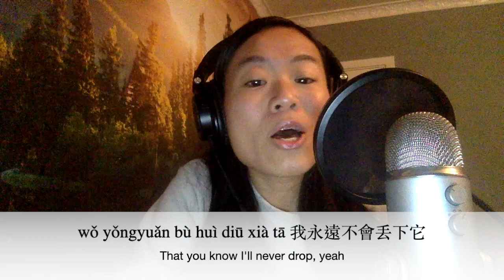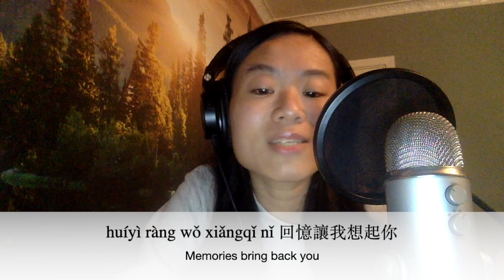Memories (Maroon 5) - Chinese Cover by Evelyn Lee 回憶 - 中文翻唱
Scroll down for lyrics & pinyin

敬所有身邊的人
敬不在這我們想念的你
'Cause the drinks bring back all the memories
一杯酒喚起所有回憶
Of everything we’ve been through
所有我們共享的經歷
Toast to the ones here today
敬仍在身旁的人
敬在路上我們失去的人
And the memories bring back
而回憶讓我想起
Memories bring back you
回憶讓我想起你

[Verse 1]
記得過去單純的我 不懂什麼叫痛苦
When I believed in forever
當時的我相信永恆
And everything would stay the same
相信一切都將長存
如今當有人提起你 我的心瞬間結冰
Cause I can't reach out to call you, but I know I will one day
因為我無法打給你 但我知道有天我會
Hey

[Pre-Chorus]
Everybody hurts sometimes
有時我們會受傷
Everybody hurts someday, ayy-ayy
有時我們會難過喔
Everything will be alright
一切都會變好的
Go and raise a glass and say, ayy
讓我們舉杯慶祝說

敬所有身邊的人
敬仍在身旁的人
而回憶讓我想起
回憶讓我想起你

 [Post-Chorus]
Doo-doo, doo-doo-doo-doo
Doo-doo-doo-doo, doo-doo-doo-doo
Doo-doo-doo-doo, doo-doo-doo
Memories bring back, memories bring back you
回憶讓我想起 回憶讓我想起你

[Verse 2]
記得過去迷惘的我 感到如此的徬徨
When I felt that all the hatred was too powerful to stop
每當無數怨恨襲來 讓我喪心病狂
Now my heart feel like an ember
我的心像復燃餘光
And its lighting up the dark
點亮黑暗的希望
I'll carry these torches for ya
是你前行的火把
That you know I'll never drop, yeah
我永遠不會丟下它

[Pre-Chorus]
Everybody hurts sometimes
有時我們會受傷
有時我們會難過
一切都會變好的
讓我們舉杯慶祝 說

敬所有身邊的人
敬仍在身旁的人
而回憶讓我想起
回憶讓我想起你

Pinyin:
[Chorus]
Jìng suǒyǒu shēnbiān de rén
jìng bùzài zhè wǒmen xiǎngniàn de nǐ
yībēi jiǔ huànqǐ suǒyǒu huíyì
suǒyǒu wǒmen gòngxiǎng de jīnglì
jìng réng zài shēn páng de rén
jìng zài lùshàng wǒmen shīqù de rén
ér huíyì ràng wǒ xiǎngqǐ
huíyì ràng wǒ xiǎngqǐ nǐ

[Verse 1]
jìdé guòqù dānchún de wǒ bù dǒng shénme jiào tòngkǔ
dāngshí de wǒ xiāngxìn yǒnghéng
xiāngxìn yīqiè dōu jiāng cháng cún
rújīn dāng yǒurén tíqǐ nǐ wǒ de xīn shùnjiān jié bīng
yīnwèi wǒ wúfǎ dǎ gěi nǐ dàn wǒ zhīdào yǒu tiān wǒ huì
Hey

[Pre-Chorus]
yǒu shí wǒmen huì shòushāng
yǒu shí wǒmen huì nánguò ō
yīqiè dūhuì biàn hǎo de
ràng wǒmen jǔ bēi qìngzhù shuō

[Chorus]

[Verse 2]
jìdé guòqù míwǎng de wǒ gǎndào rúcǐ de páng huáng
měi dāng wúshù yuànhèn xí lái ràng wǒ sàngxīnbìngkuáng
wǒ de xīnxiàng fù rán yú guāng
diǎn liàng hēi'àn de xīwàng
shì nǐ qián xíng de huǒbǎ
wǒ yǒngyuǎn bù huì diū xià tā

[Chorus]